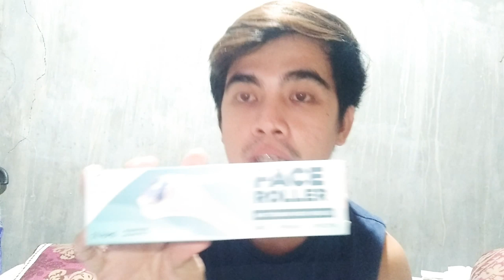HOW TO USE DERMA ROLLER AT HOME | Vlog#5 Marteen Dee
This video will show you how to use your derma roller, specially for those who will use it for the first time. I will tell you the step by step procedure on how to use it. We will also discuss the benefits of derma roller to our skin.

If you want to know more about derma roller, just keep on watching this video.

This is base on my knowledge on how to use the derma roller.